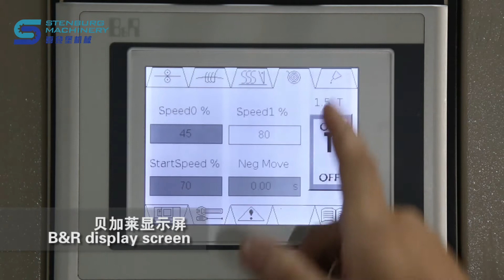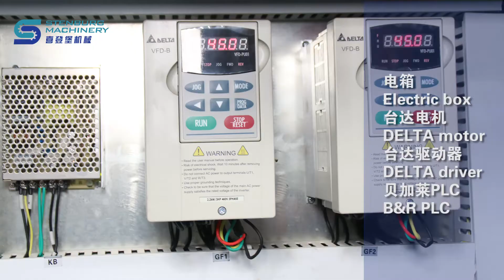SX 80is Máquina Enrolladora De Resorte Bonnell De Alta Velocidad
Wechat: XIDENGBAOSPANISH
Póngase en contacto con Alexa

Guangzhou Stenburg Mattress Machinery Co., Ltd es una empresa de alta tecnología especializada en la fabricación de máquinas para colchones .

La máquina bobinadora de resortes Bonnell de alta velocidad SX-80IS es para producir colchones con resortes Bonnell a velocidades de 80 pcs / min. En un solo ciclo, es capaz de realizar de forma independiente todos los procesos de enrollamiento, anudado, tratamiento térmico y luego se recoge en un canal de salida.